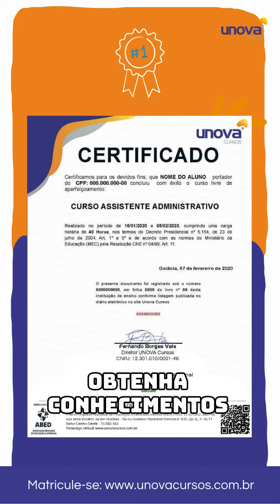Curso de Nova Lei de Licitações Gratuito e Online da Unova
Quer se atualizar sobre a Nova Lei de Licitações? A Unova Cursos oferece um Curso Online e Gratuito que vai te capacitar com os conhecimentos necessários para entender e aplicar a nova legislação em suas atividades profissionais. Com uma carga horária de 10 horas, o curso inclui aulas em vídeo e uma apostila em PDF, proporcionando um aprendizado completo e flexível.